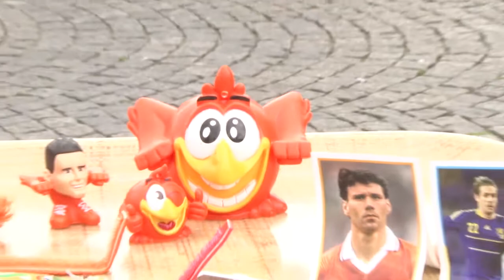Oranje gadgets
BLIK peilt de Groninger voorkeur voor oranje supermarktgadgets voor het EK 2012.

Bron: blik.elementweb.nl